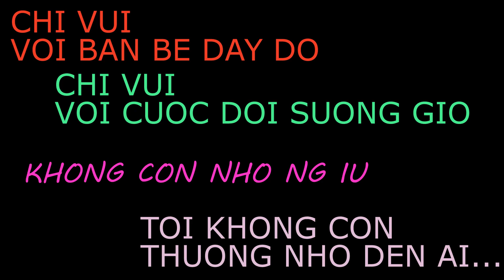Không còn nhớ người yêu - hát beat